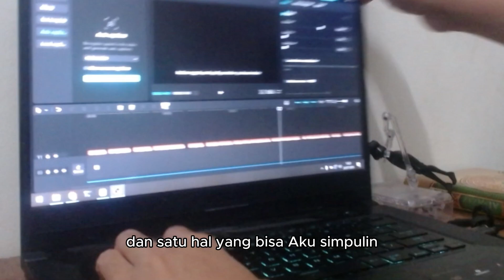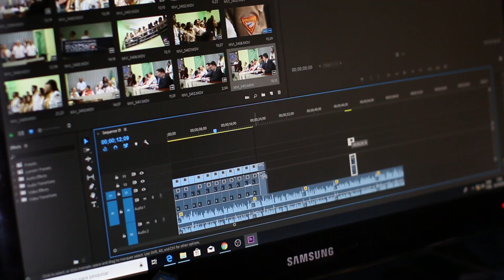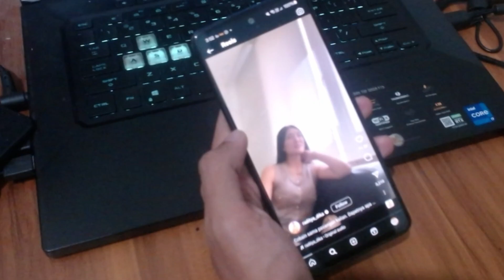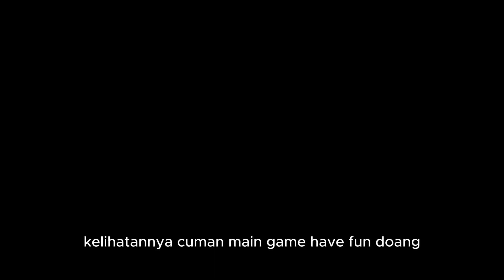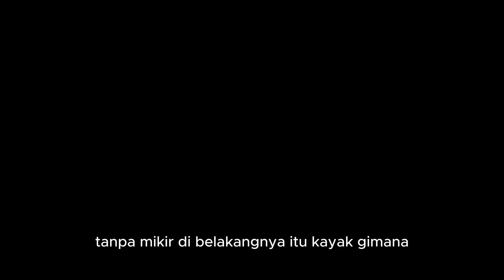Gausah Sok Improvisasi, Bilang aja Males Planning!